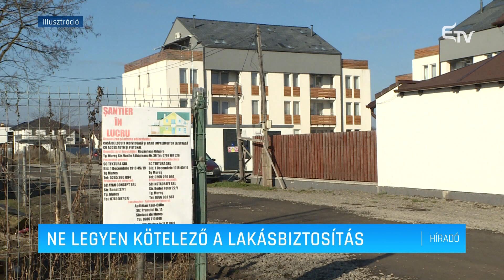Ne legyen kötelező a lakásbiztosítás – Erdélyi Magyar Televízió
Nem lenne kötelező a kötelező lakásbiztosítás egy törvénytervezet szerint. A Mentsétek meg Romániát Szövetség kezdeményezése értelmében azok, akik megkötnek egy fakultatív lakásbiztosítást, nem lesznek kötelesek megkötni a  kötelezőt.